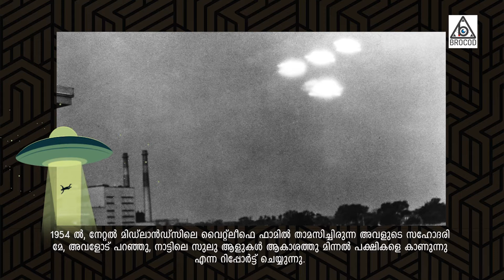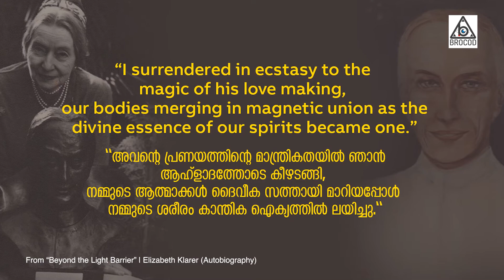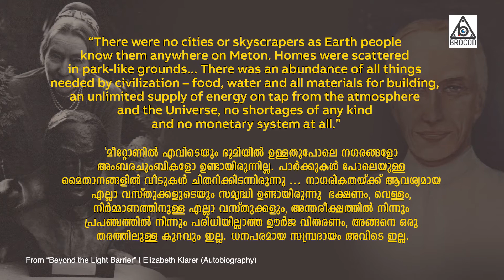ഒരു വിചിത്ര പ്രണയകഥ | BROCOD SERIES : Alien Encounters | Episode 02 -Elizabeth Klarer Abduction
ഒരു വിചിത്ര പ്രണയകഥ
BROCOD SERIES: Alien Encounters | Episode 02 - Elizabeth Klarer Abduction
This romantic Story of the encounter between a south African woman and a man from Meton , a planet in proxima centauri.
ഒരു ദക്ഷിണാഫ്രിക്കൻ സ്ത്രീയും പ്രോക്സിമ സെന്റൗറിയിലെ ഗ്രഹമായ മെറ്റോണിൽ നിന്നുള്ള ഒരു അന്യഗ്രഹ പുരുഷനും തമ്മിലുള്ള പ്രണയകഥ.

Web | brocod.in

Video | Beyond the Light Barrier | Elizabeth Klarer (Documentary) | Youtube
Content | Wikipedia, Google